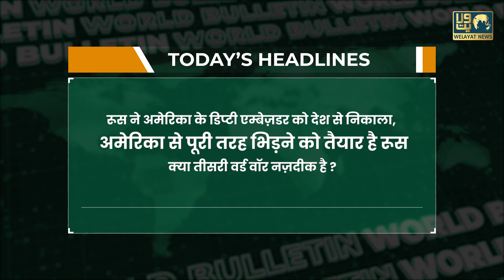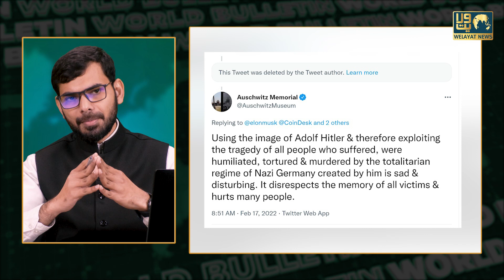Ayatollah Khamenei Ne Kaha Iran Se Dushmani Ki Wajah Iran Ki Taraqqi Ko Rokna Hai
Chapters :-

00:29. - आज की हेडलाइंस
01:12. - ईरान से दुश्मनी की वजह, ईरान की तरक़्क़ी को रोकना है : आयतुल्लाह ख़ामेनई
05:54. - रूस ने अमेरिका के डिप्टी एम्बेज़डर को देश से निकाला,  क्या तीसरी वर्ड वॉर नज़दीक है ?
08:19. - अमेरिकी पुलिस का घिनौना चेहरा, दो जवानों के झगड़े में भेदभावपूर्ण रवैये का वीडियो वायरल
10:48. - एलन मस्क ने ट्रूडो की तुलना हिटलर से की, सोशल मीडिया पर हंगामा